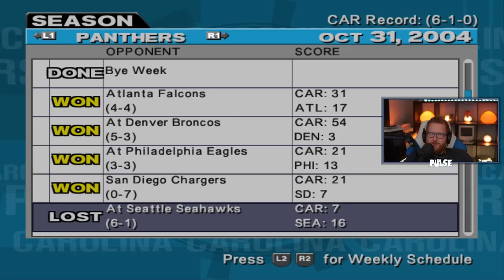ESPN NFL 2K5 Franchise Mode - Carolina Panthers Week 8 - Seattle Seahawks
The number 1 team meets the number 2 team in the league as Carolina Panthers head to Seattle to face the Seattle Seahawks in ESPN NFL 2K5 Franchise Mode! Matt Hasselbeck vs Don Marinara, it's a fever pitch in this game.